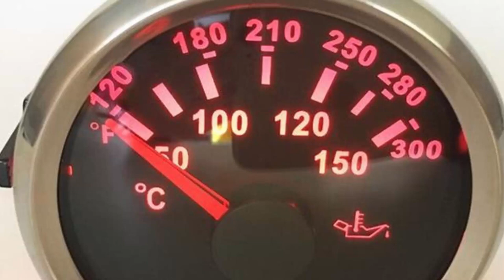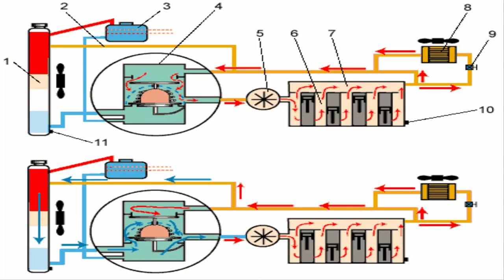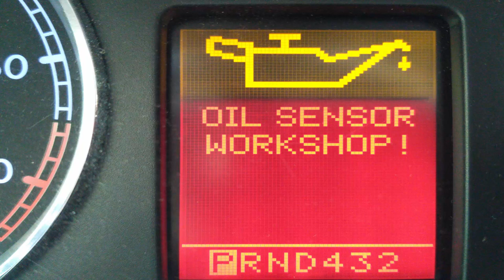Почему горит, моргает маслёнка, причины Загорается датчик, лампа давления масла #3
Почему горит, моргает маслёнка на панели, причины. Загорается датчик, лампа давления масла

Снято на видео камере  SONY HDR-CX330E